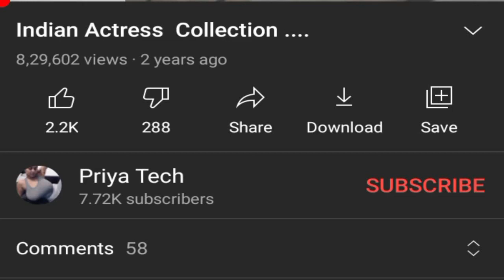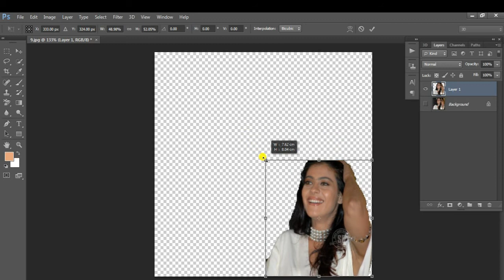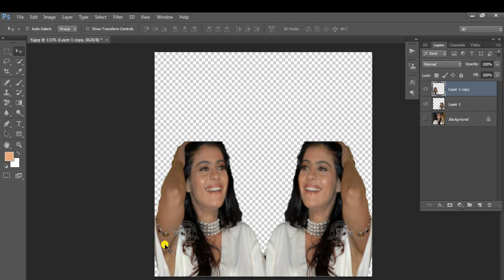How To Joint image Editing Background Change in Photoshop #76 !Hindi Creation ! Priya Tech